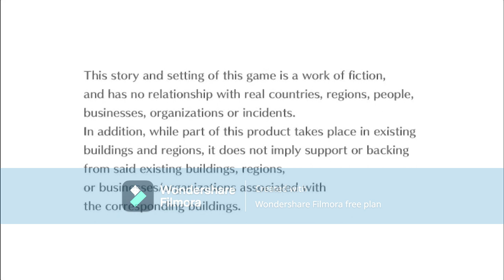digimon cyber sleuth hacker's memory part26